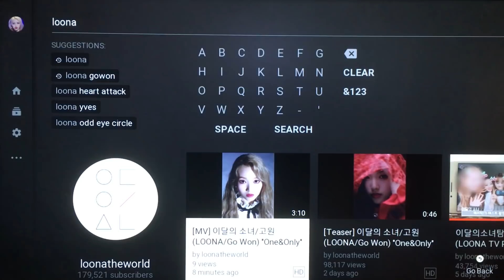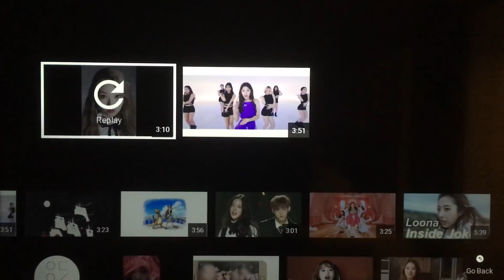[REACTION] LOONA/GoWon One&Only [WHAT IS HAPPENING?!]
Thanks for stopping by! In this video I'll be reacting to the much anticipated One&Only by Gowon of Loona! Tell me what you thought of the video in the comments.